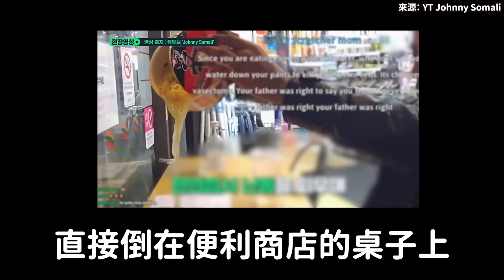惹怒韓國人？外國YTR被路人打 韓網卻拍手叫好？｜DenQ